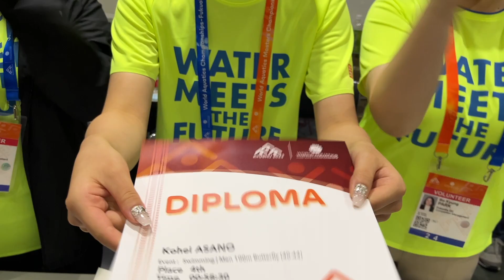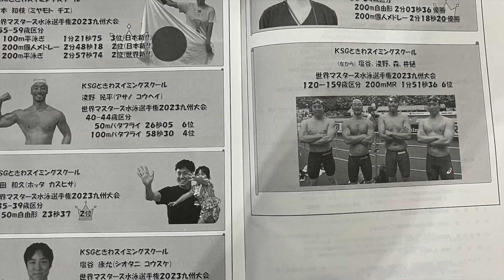【重大発表その後】試合を終えて。表彰もしていただきありがとうございました！aetvlog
いつも多大なるサポートをいただきまして、誠にありがとうございます。

AETではオフィシャルスポンサー・パートナーカンパニーとしてクラブをご支援いただける企業様を募集しております。

浅野晃平が持つ資産を有効活用し、課題解決や目標達成のために役立てたい企業様・団体様。クラブ理念やビジョンに共感をしていただき、今後の成長へのご支援、共に道を歩んでいただける企業・団体様を募集しております。

ぜひ「共に」夢と感動を追い求めましょう。
ご支援を賜りますようお願い申し上げます。

1982年4月4日 福井県生まれ、福岡県北九州市育ち。父が経営するときわスイミングスクールにて、0歳からスイミングを始める。2000年 福岡大学入学。4年では水泳部主将を務める。2004年日本選手権アテネオリンピック選考会では100mバタフライ　13位。福岡大学卒業後、2004年、名門枚方スイミングスクールに入社。コーチングの基盤を作る。2008年に渡米し、カリフォルニア州　Palo Alto Stanford Aquatics (PASA)でボランティアコーチ就任。クラブチーム全米1位を6年連続戴冠。2010年より 正式に採用され、Varsity group coachに就任。50名の選手を抱え、ジュニアオリンピックを制す。2016年帰国。2017年　大阪体育大学水上競技部コーチに就任。現在25名の女子選手の指導を行う。2018年4月の日本選手権で3名の選手（大阪体育大学女子、過去最多人数）が出場し、全員が決勝進出を狙う。2019年度、本学が更新した200メートルフリーリレーの関西記録は現時点で日本ランキング1位の記録である。就任後、大阪体育大学女子歴代記録の半分を塗り替える。